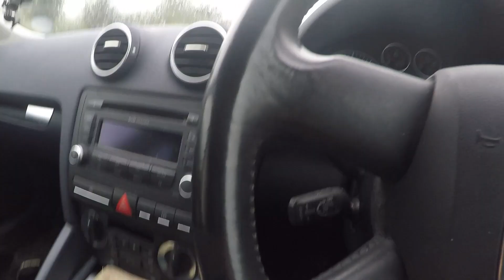Greggs vegan sausage roll, any good ??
I tried Greggs meat free sausage roll